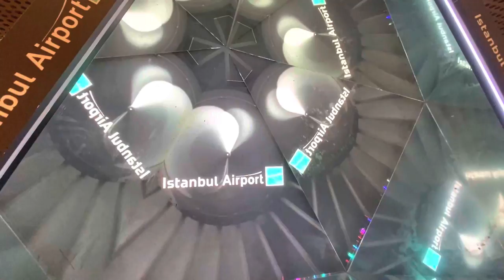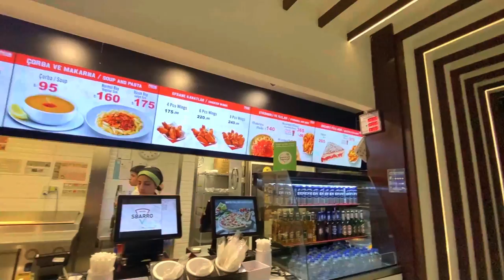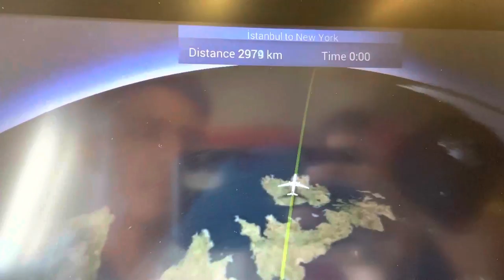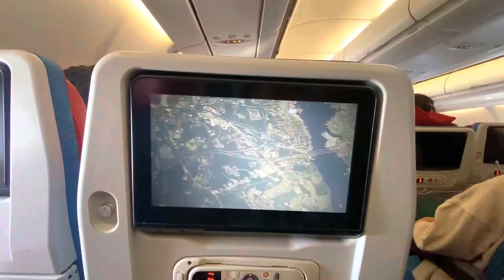India to USA journey | part-2 | as a international student | F1 student visa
Well guys in this video you will see my journey India to USA.